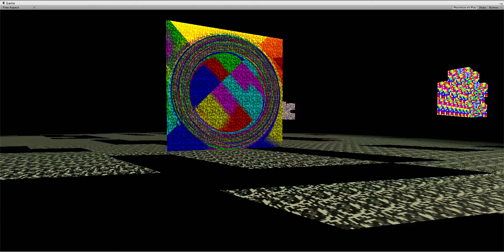Unity Texture Study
skyboxes for everyone